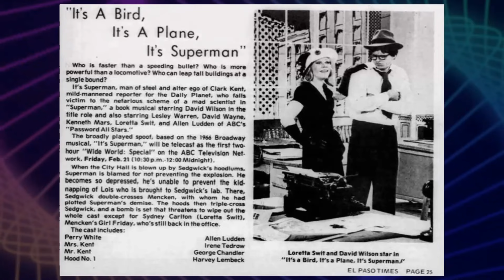Shocking Loretta Swit Facts Brought To Light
Welcome, classic movie enthusiasts! 🎥 Today, we pay homage to Loretta Swit, a true legend of the silver screen. 🌟

From timeless romances to thrilling adventures, Loretta Swit's versatile performances have left an indelible mark on cinematic history. 🎥

Join me as we delve into the enchanting world of Loretta Swit, discovering the trials and triumphs that shaped their journey to stardom.

🎬 Lights, camera, and let's celebrate the magic of Classic Hollywood with Loretta Swit as our shining star! ✨🎭
Filmography:
Play the Flute
Beach Movie
Diagnosis Murder
Cow and Chicken
Forest Warrior
Burke's Law
Murder, She Wrote
The Big Battalions
A Killer Among Friends
A Matter of Principal
ABC Afterschool Specials
Dolly
14 Going on 30
Dreams of Gold: The Mel Fisher Story
Whoops Apocalypse
Miracle at Moreaux
Beer
Sam
The Execution
The Love Boat
The Best Christmas Pageant Ever
First Affair
M*A*S*H
Games Mother Never Taught You
The Kid from Nowhere
Cagney & Lacey
S.O.B.
The Love Tapes
Valentine
Friendships, Secrets and Lies
Mirror, Mirror
Supertrain
The Hostage Heart
Good Heavens
Rickles
Race with the Devil
It's a Bird... It's a Plane... It's Superman!
The Last Day
Freebie and the Bean
Petrocelli
Policewomen
Love, American Style
Shirts/Skins
Ironside
Sam Cade
Bonanza
Fireball Forward
Deadhead Miles
Hawaii Five-O
The Bold Ones: The New Doctors
Cade's County
Gunsmoke
Mannix
Mission: Impossible
Play the Flute
Beach Movie
Diagnosis Murder
Cow and Chicken
Forest Warrior
Burke's Law
Murder, She Wrote
The Big Battalions
ABC Afterschool Specials
Dolly
14 Going on 30
Whoops Apocalypse
Miracle at Moreaux
Beer
Sam
The Execution
The Love Boat
First Affair
M*A*S*H
Cagney & Lacey
S.O.B.
The Love Tapes
Valentine
Mirror, Mirror
Supertrain
The Hostage Heart
Good Heavens
Rickles
The Last Day
Petrocelli
Policewomen
Love, American Style
Shirts/Skins
Ironside
Sam Cade
Bonanza
Fireball Forward
Deadhead Miles
Hawaii Five-O
Cade's County
Gunsmoke
Mannix
Mission: Impossible
Play the Flute
Beach Movie
Diagnosis Murder
Cow and Chicken
Forest Warrior
Burke's Law
Murder, She Wrote
The Big Battalions
ABC Afterschool Specials
Dolly
14 Going on 30
Whoops Apocalypse
Miracle at Moreaux
Beer
Sam
The Execution
The Love Boat
First Affair
M*A*S*H
Cagney & Lacey
S.O.B.
The Love Tapes
Valentine
Mirror, Mirror
Supertrain
The Hostage Heart
Good Heavens
Rickles
The Last Day
Petrocelli
Policewomen
Love, American Style
Shirts/Skins
Ironside
Sam Cade
Bonanza
Fireball Forward
Deadhead Miles
Hawaii Five-O
Cade's County
Gunsmoke
Mannix
Mission: Impossible